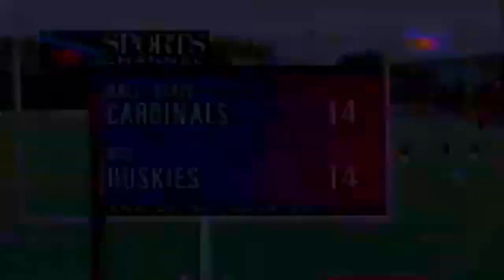October 25, 1997 - Ball State @ Northern Illinois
1997 College Football - MAC (JIP)